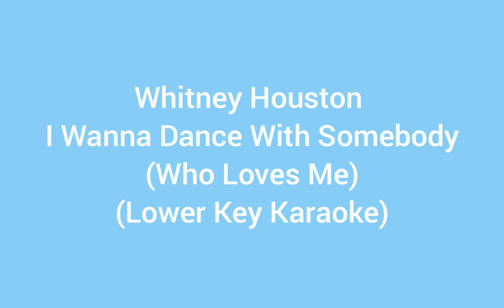Whitney Houston - I Wanna Dance With Somebody (Who Loves Me) (Lower Key Karaoke)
This is the low pitch for the male singers only.